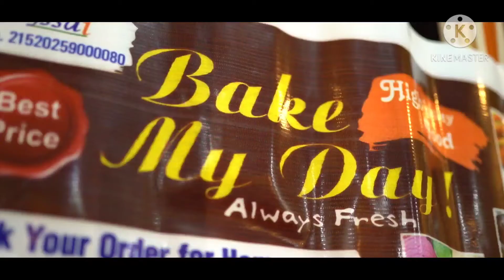SPECIAL#CHIKKI & GAJAK CLASS #9 JANUARY 2021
registration has been started
Call or watsapp on 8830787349

Bakemyday - Cooking Studio
Authorised with FSSAI FOOD LICENSE

date - 9 जानेवारी 2021
time - 2 वाजता

✅✅learn 6 types (total  18types of recipe will be share in the notes) ➡️➡️
1. तिल चिक्की
2. रोज ड्राय फ्रूट चिक्की
3. चॉकलेट orange चिक्की
4. गजक
5. रॉयल पिस्ता तिल रोल
6. मँगो चॉकलेट गजक